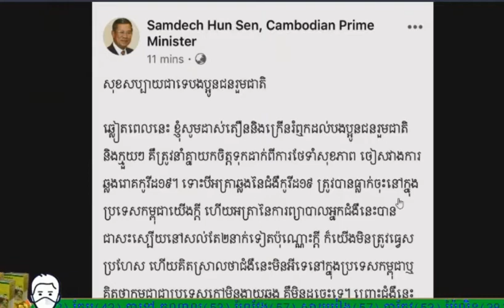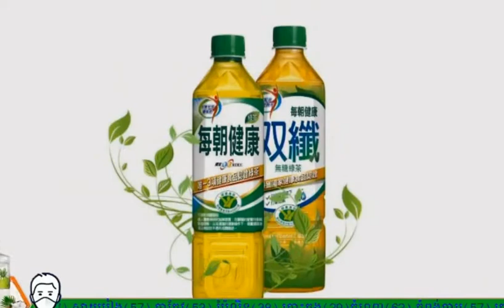ព័ត៌មានវិទ្យុ អេបីស៊ី abc fb news Cambodia លៀនអណ្តាត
ចរាចរជាន់កែង